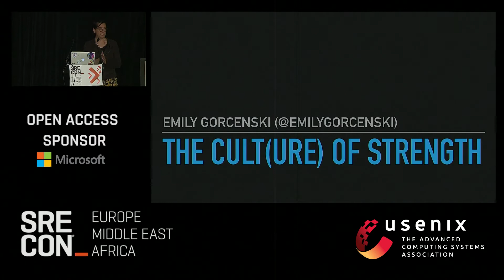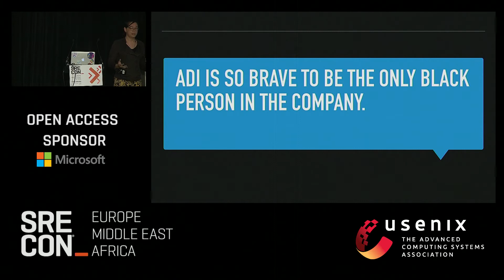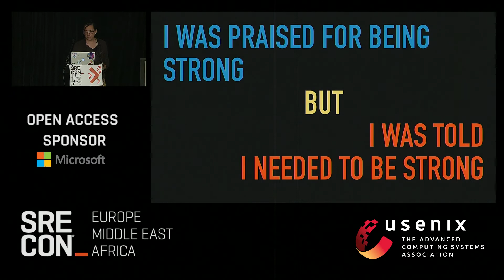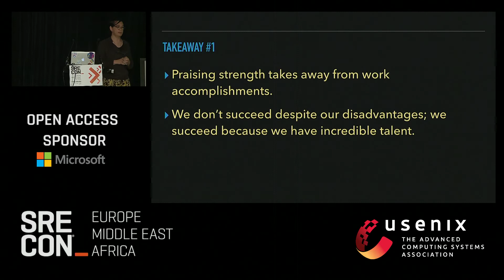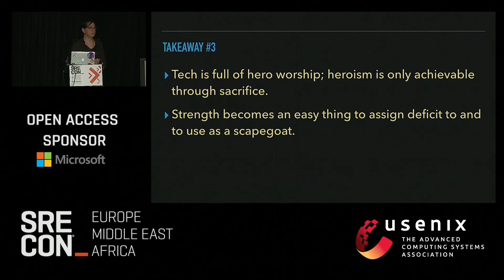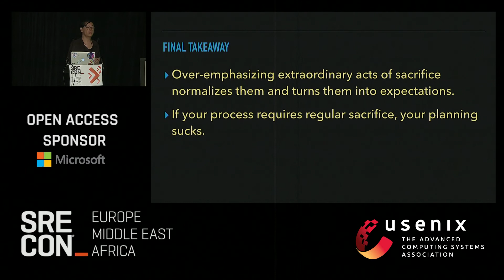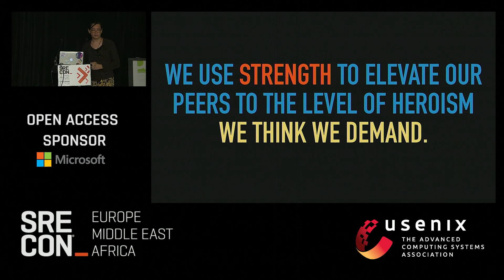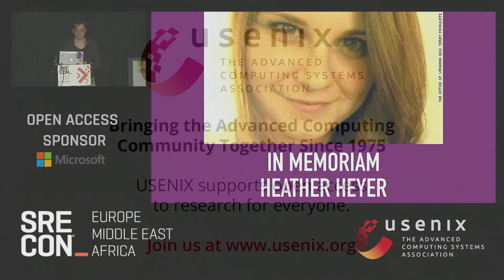SREcon17 Europe/Middle East/Africa - The Cult(Ure) of Strength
Emily Gorcenski, Simple

"Strength," "Courage," and "Bravery" are virtues often heaped upon individuals undergoing hardship. These compliments come from a deep-rooted cultural value that sacrifice should be praiseworthy and that performing in the face of difficulty is a sign of virtue. In tech, strength is valued to the point of caricature, creating a culture of depersonalization and overwork that disproportionately affects people who by their identities or job descriptions are asked too often to "take one for the team."

Through the lens of my 15+ year journey through the STEM pipeline, I'll talk about the culture of strength and how we can better set expectations to manage hardship and workload in the workplace or community.